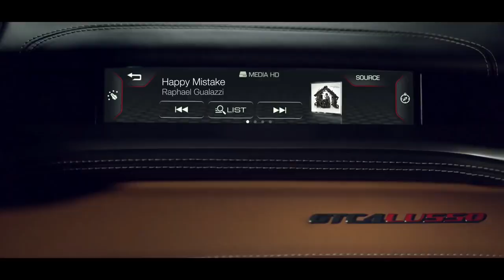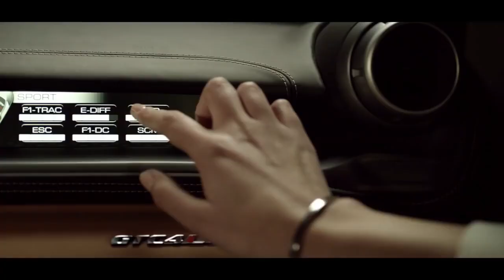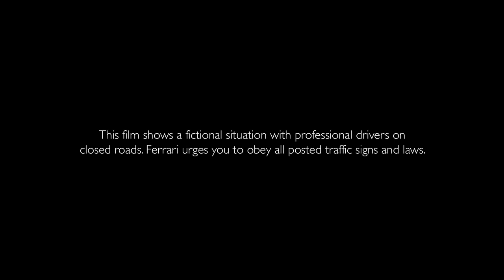The Ferrari GTC4Lusso Is a $350,000 Hot Hatchback!! GTC4Lusso - Official Trailer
The new Ferrari GTC4Lusso’s 12-cylinder engine delivers 690 horsepower at 8,000 rpm.
Maximum torque: 697 Nm at 5,750 rpm with 80% already available at 1,750 rpm
0-100 km/h (0-62 mph): 3.4 sec